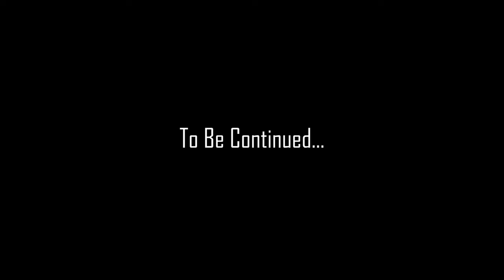Operator Debrief Podcast S1E6A Peter Facchini - Army Ranger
Eddie sits down with Peter Facchini a highly decorated Ranger who deployed 20 times in every role as a Sniper, Breacher, and Assaulter from shooter to Team leader, Squad Leader up to 1SG.  Listen as Pete tells us of his journey, from joining the Ranger Regiment, and details of his valorous deployments. Hear it directly from a Ranger among Rangers. You’ll understand why Rangers lead the Way!